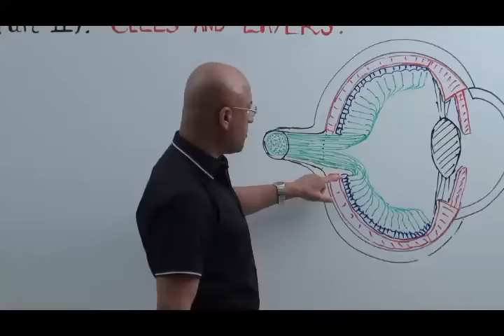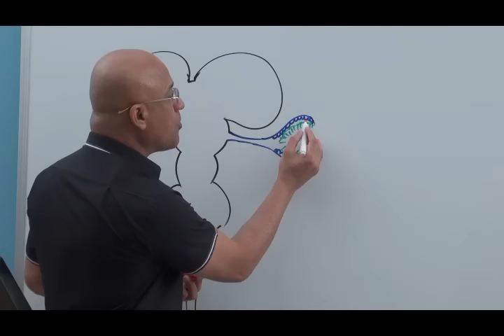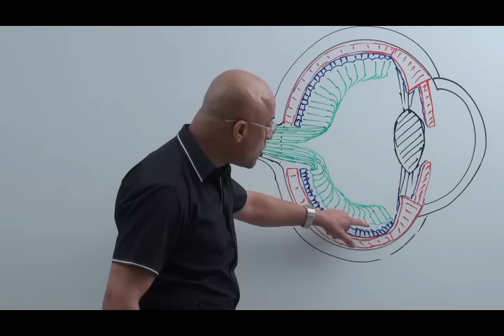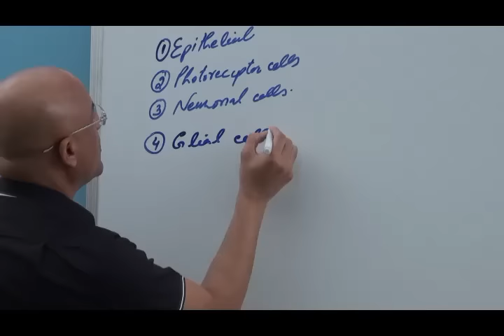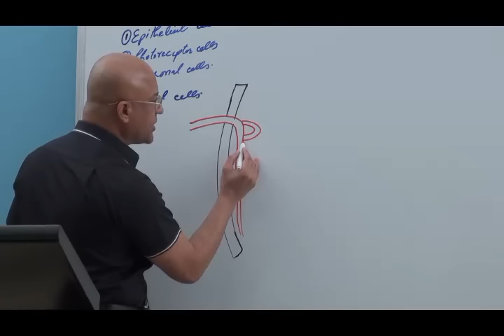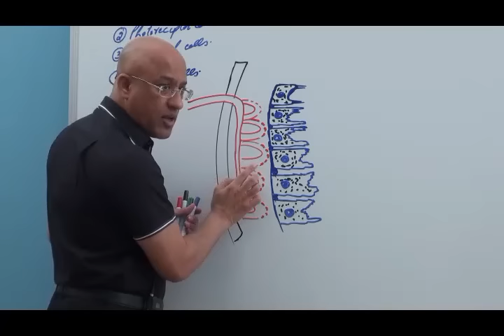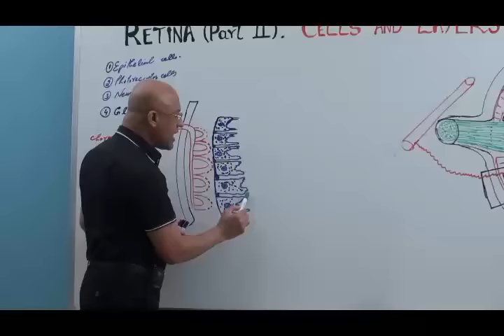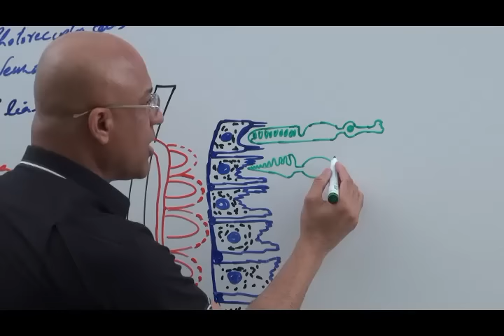Retina | Cells and Layers | Part 2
1. More than 800+ Medical Lectures.
2. Basic Medical Sciences & Clinical Medicine.
3. Mobile-friendly interface with android and iOS apps.
5. Download option for offline video playback.
6. Fanatic customer support and that's 24/7.
7. Fast video playback option to learn faster.
8. Trusted by over 2M+ students in 190 countries.
The retina is a layer of photoreceptors cells and glial cells within the eye that captures incoming photons and transmits them along neuronal pathways as both electrical and chemical signals for the brain to perceive a visual picture.